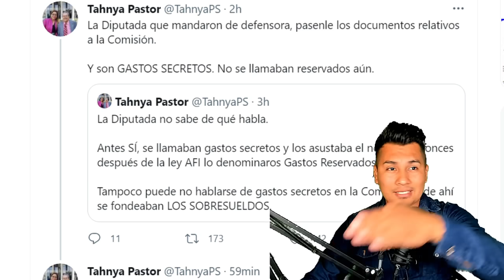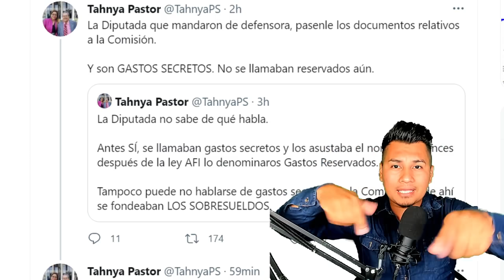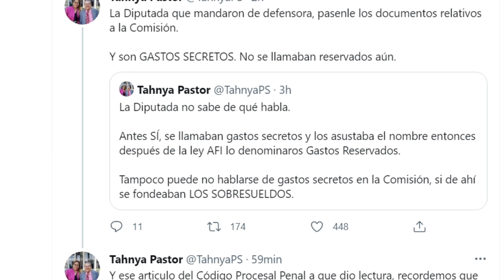TANHIA PASTOR FUTURA FISCAL SE PRONUNCIA CONTRA ALFREDO CRISTIANI